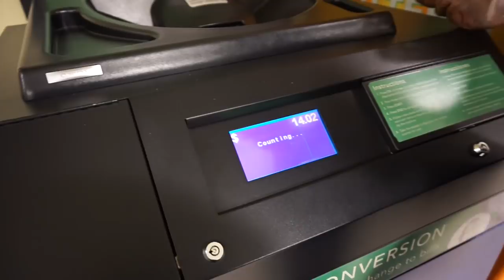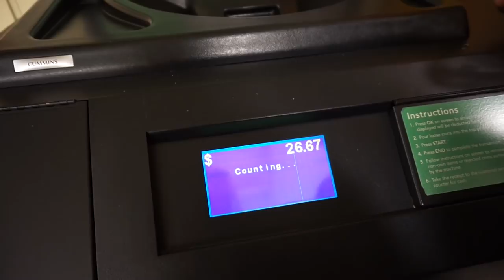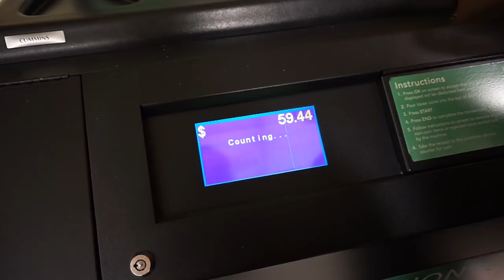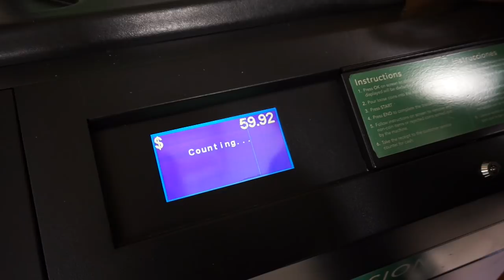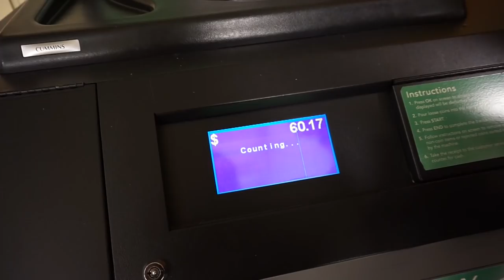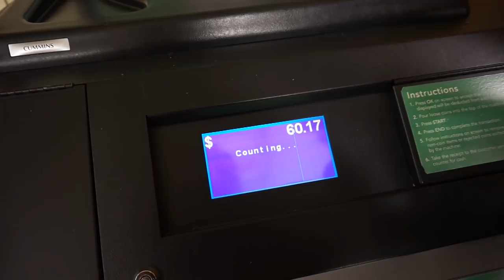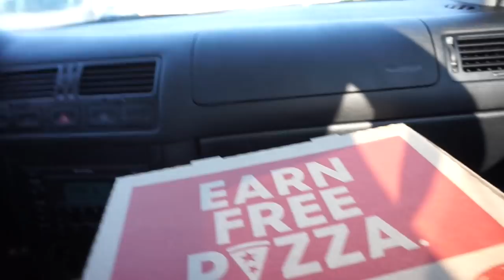Lost Footage from September 2017! | Russ and Jess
Hi guys!

Long time no see! As you can tell, the video was taken long time ago. There is so good explanation why we haven't posted in a while. Please forgive us! The good news is, I'm already editing new video for you guys, since we vlogged our Easter!

We wish you a nice day !

Russ and Jess